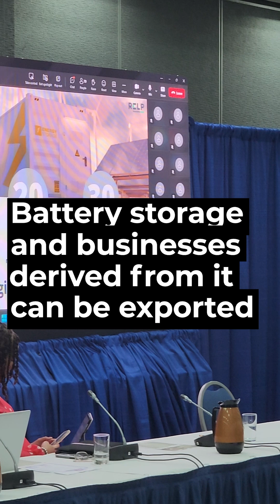Barbados Launches Phase 2 of BESS Procurement | Senator Lisa Cummins Speaks | BGIS News Update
🔋 Phase Two of the Battery Energy Storage Systems (BESS) procurement has officially launched!
Minister of Energy and Business, Senator Lisa Cummins, delivered remarks at the event held at the Lloyd Erskine Sandiford Centre — marking another major step in Barbados' clean energy journey. 🇧🇧⚡

This initiative supports our transition to renewable energy, builds climate resilience, and strengthens the national grid.

🎥: F. Belgrave/BGIS